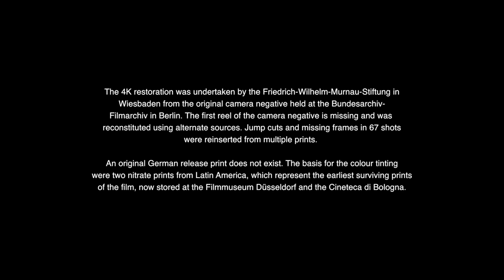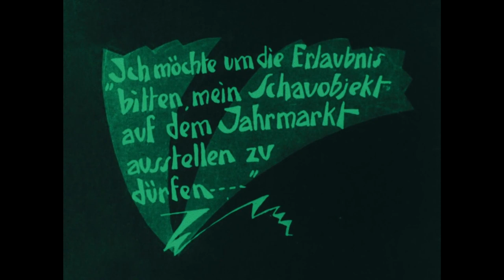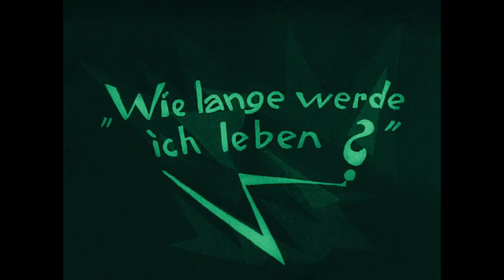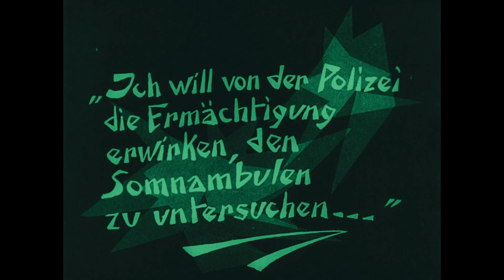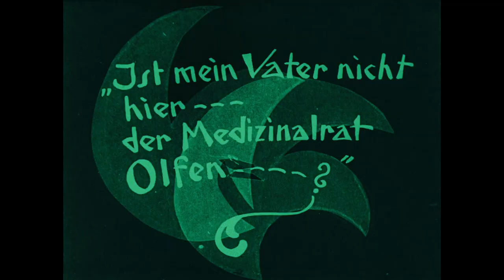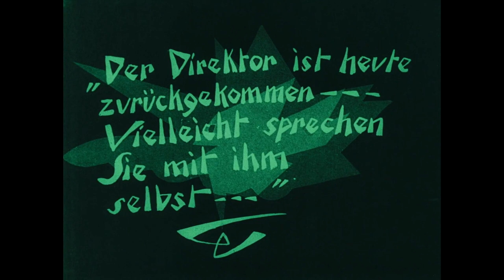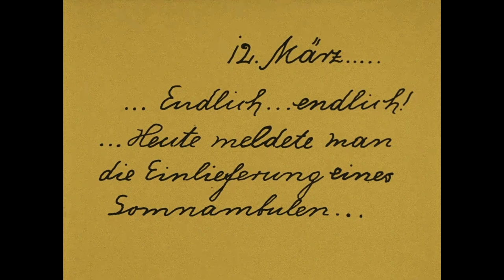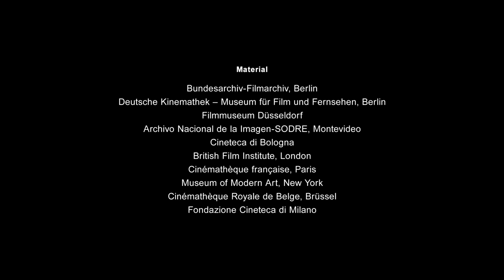Das Cabinet des Dr. Caligari (Full Movie, Custom Soundtrack)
Songs used, in order of appearance:

Ian William Craig - "Before Meaning Comes"
Sarah Davachi and Sean McCann - "Lamplighter"
CAN - "Brighton 75 Sieben - Live"
Holger Czukay - "On The Way To The Peak Of Normal"  "Ho Renomo"  Cluster and Brian Eno -
Wacław Zimpel - "Fen"
Jon Hassell - "Slipstream"
Tangerine Dream and Steven Wilson - "Phaedra - 2018 Stereo Remix"
Piero Piccioni - "Pearls"
Philip Jeck - "1986 (Frank Was 70 Years Old)"
Miles Davis - "He Loved Him Madly"
Robert Ashley - "Automatic Writing"
Oval - "Shop In Store"
Holger Czukay - "Ode to Perfume"
Nino Nardini, Eddie Warner, and Roger Roger - "Expectation"
Nicolas Jaar - "Rubble"
Philip Jeck - "I Just Wanted To Know"
Land Trance - "A Raft"
Clinamen - "Debaixo"
Carl Stone - "Coraloense"
Tim Hecker and Colin Stetson - "Monotony II"
The Necks - "Blue Mountain"
Delia Dershire - "The Afterlife, Pt. 2"
Ian William Craig - "Zero Crossing"
Faust - "Vorsatz"

For Liev